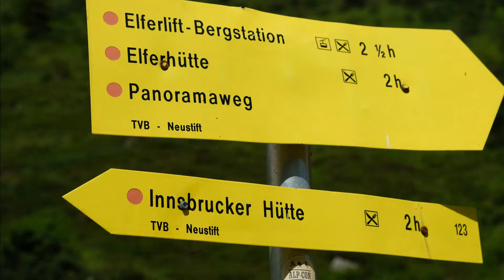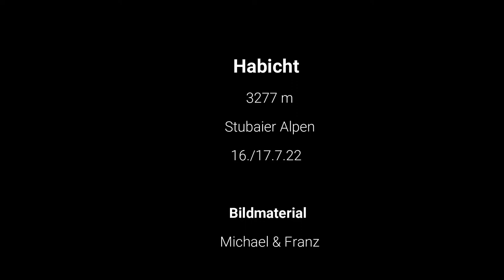Habicht 3277 m, Stubaier Alpen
Besteigung des Habicht in den Stubaier Alpen im July 22 bei besten Bedingungen